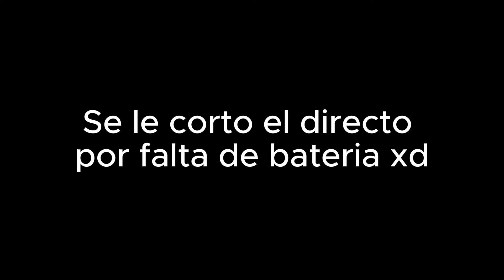DESS HACE SU PRIMER IRL😎 EN LAS MONTAÑAS😱